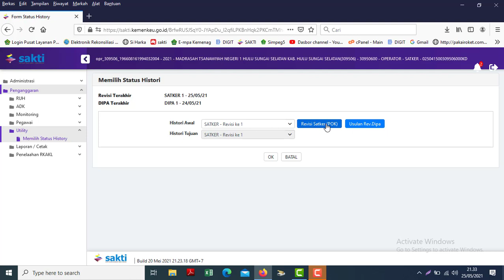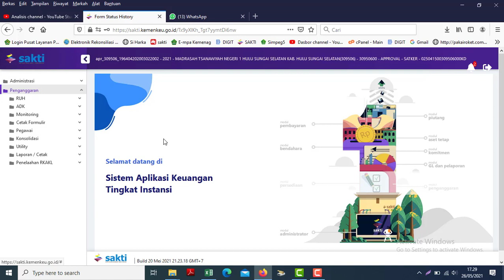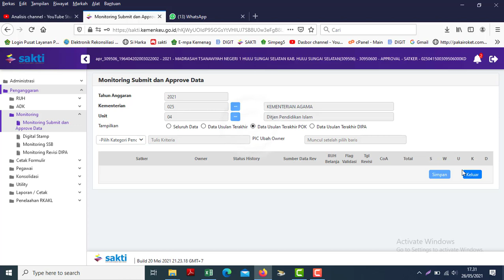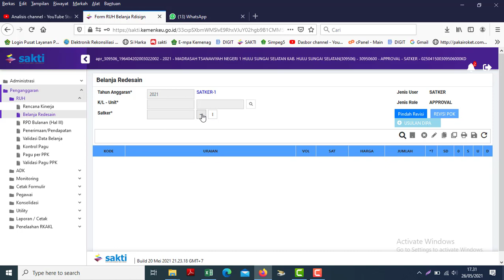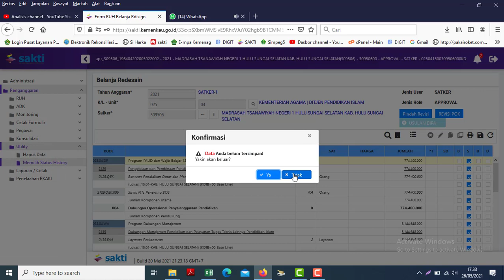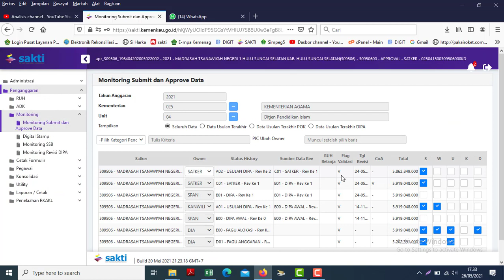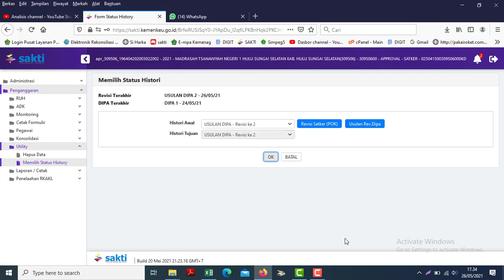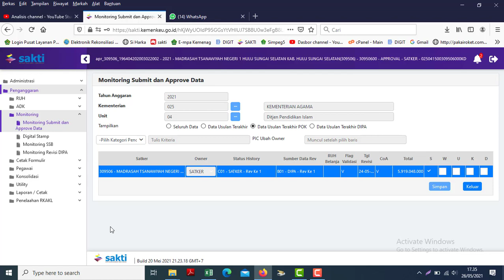CARA MENGATASI VALIDASI DATA REVISI SATKER (POK) BELUM MELAKUKAN UPDATE COA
Video kali ini tentang  CARA MENGATASI VALIDASI DATA REVISI SATKER BELUM MELAKUKAN UPDATE COA, HARUS TELITI DAN CEK DAHULU REVISINYA SELESAI ATAU TIDAK ATAU SUDAH APROVE KPA ATAU BELUM ATAU SUDAH UPDATE COA ATAU BELUM

Mohon ma’af dan ampun jika ada kesalahan.

Semoga bermanfaat bagi kita semua para pengelola Anggaran.